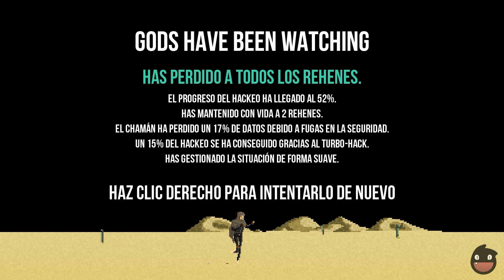Gods Will Be Watching - Decisiones dificiles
-LEEME--
Me encantan los juegos dificiles :D